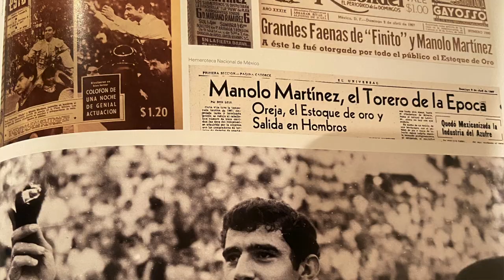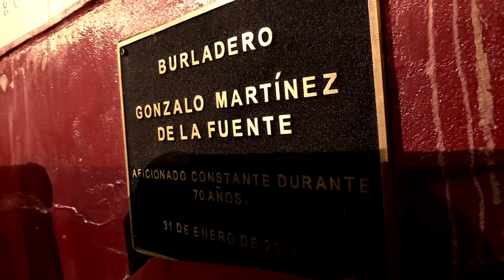Reportaje a Don Gonzalo Martínez 26 12 2019 1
Reportaje al aficionado mas longevo de la Plaza México, Don Gonzalo Martínez.

A sus casi 93 años de edad, la afición es más grande que sus facultades.